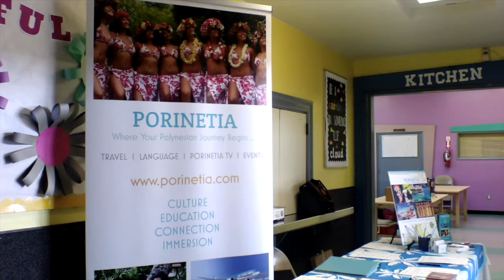'ORI TAHITI EDUCATIONAL EVENT 2019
The first 'Ori Tahiti Educational Event took place in February 2019 in California in 3 big cities: San Francisco, San Diego and Anaheim.
We had 4 different Tahitian Masters present for this exceptional event to teach courses during this educational event.

Teiki & Lorenzo (Les Grands Ballets de Tahiti) : 'Ori Tahiti Fusion (Contemporary) course

Hinatea Colombani ('Arioi Cultural Center) : 'Ori Tahiti Basics and History of Dance course

Steve Chailloux (Reo Tahiti Professor / Anthropologist) : Reo Tahiti and Tahitian culture course

This event was organized by Moenau & Steve Rivera from Porinetia Agency.

For more information about the next event, sign up into our newsletter by visiting our

Mauruuru

Are you passionate about Tahitian Culture, language, travel and dance?
We have plenty of ressources for you to immerse yourself in Tahitian Culture.

RESSOURCES WE CREATED FOR YOU:

LANGUAGE

TRAVEL & CULTURE

SAY ʻIA ORA NA ON SOCIAL